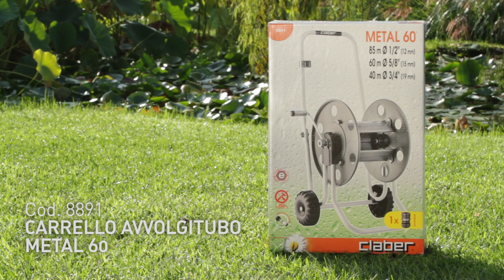8891 - Metal 60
Tutto metallico, questo carrello avvolgitubo per il tubo da giardino è trattato con resine epossidiche che lo proteggono dalla ruggine.